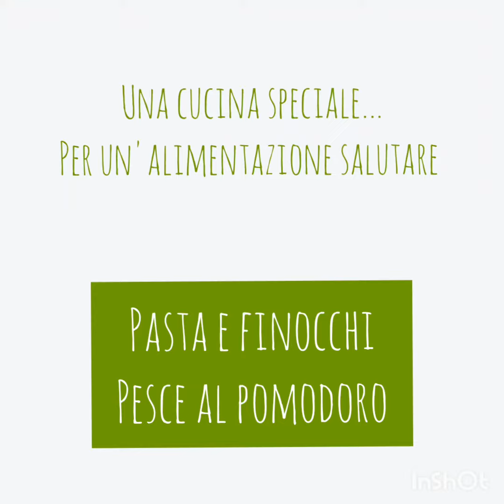Procedimento Pasta e Finocchi - Pesce al pomodoro